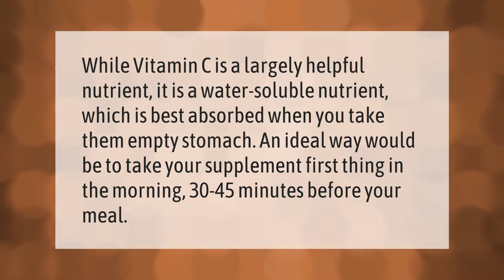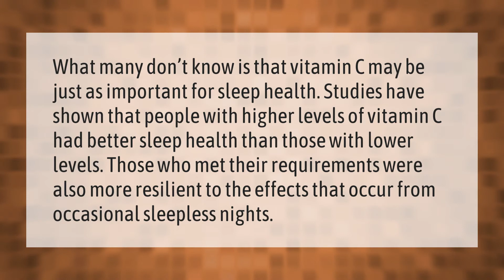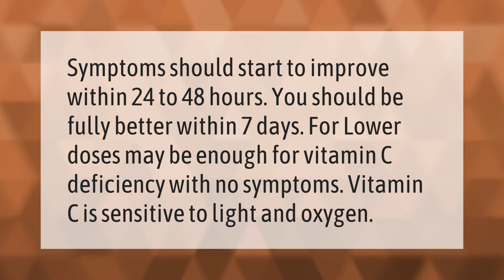When should I take vitamin C tablets?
00:00 - When should I take vitamin C tablets?
00:36 - Does vitamin C tablets whiten skin?
01:09 - Can vitamin C be taken before bed?
01:41 - How long does it take for vitamin C to work?

Laura S. Harris (2021, January 9.) When should I take vitamin C tablets?
    AskAbout.video/articles/When-should-I-take-vitamin-C-tablets-204555